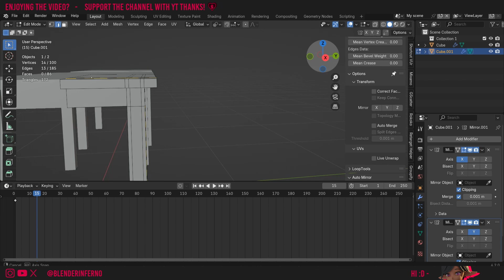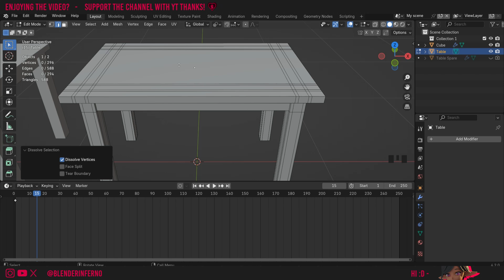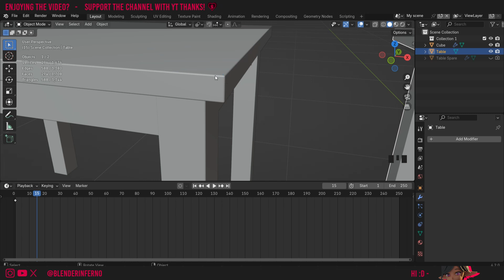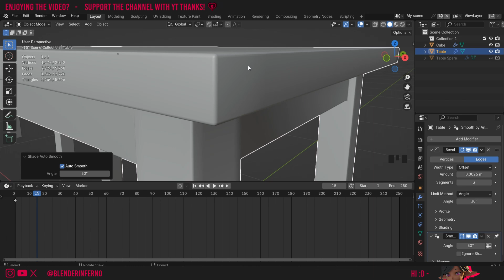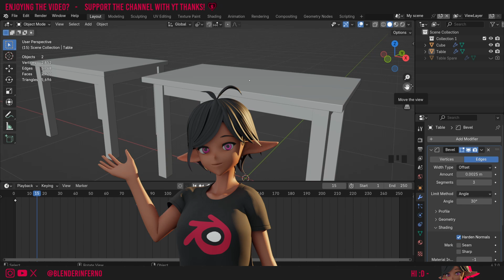More Realistic Edges for your Models in Blender!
Today I'll show you a cool way to make your edges more realistic in Blender 4.2!

Timestamps:

00:00 Blender Tutorial Overview
00:06 Cleaning up the Table model in Blender
01:43 How to make your edges more realistic in Blender
03:29 Fixing Shading issues with the Bevel modifier in Blender